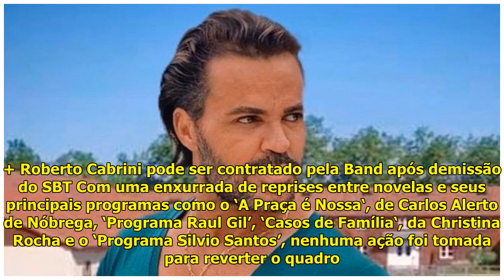Crise dentro do SBT prejudica novos investimentos na programação - Área VIP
Crise dentro do SBT prejudica ...